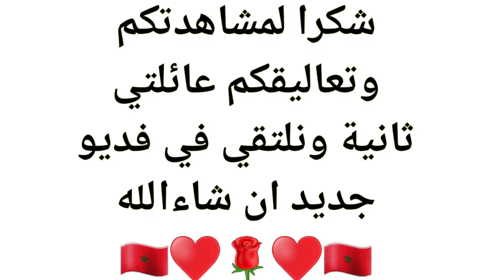اقضو معيا يومي🥰مرضنا ولكن ديما طاقة ايجابية والحماس مع بشري🥰.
مساء نور حبيباتي 😘هدا حسابي علي انستجرام شخصي وانستجرام البيع الملابس والفايسبوك للقناة لكل من سأل عنه ولتجارة والاشهارات مرحبا بكم👇👇👇👇👇👇👇👇👇👇👇👇👇
💞رابط صفحتي علي الفايسبوك للبيع جملة وقطاعي💞🔥

💞رابط صفحتي علي الانستجرام للبيع جملة وقطاعي💞🔥